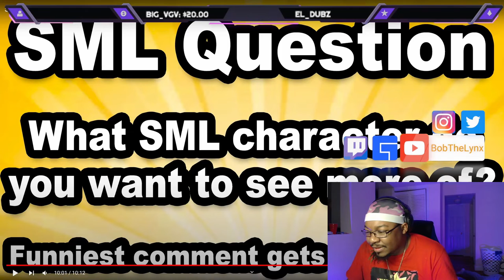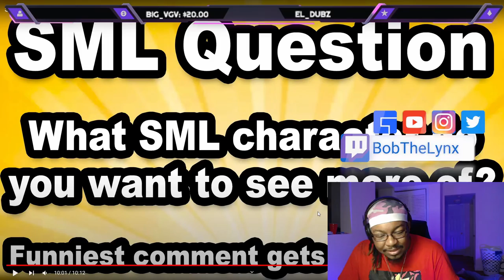SML Movie: Jeffy The Bully REACTION | BobTheLynx Reacts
❤️ Help me reaching my Goals below
🤙 Share Goals: 30
🤙 Like Goals: 20
Other ways to support the brand...
react to comedy sml black yoshi